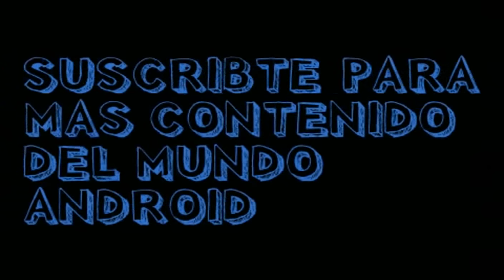Juegos Entretenidos Para ANDROID [PARTE 3]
Espero les guste n estos juegos.

*REQUISITOS.

-PROCESADOR: 1 ghz dual-core

-RAM: 512 mb

-ANDROID: 4.0 en adelnate

*NO TE OLVIDES DE UNIRTE A LA COMUNIDAD DONDE PUEDO RESOLVER TODAS TUS DUDAS: